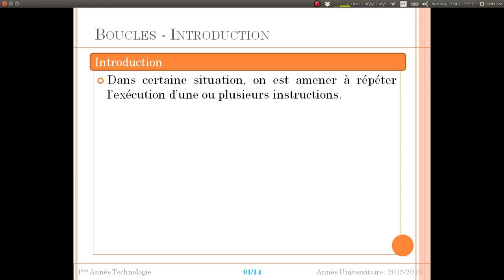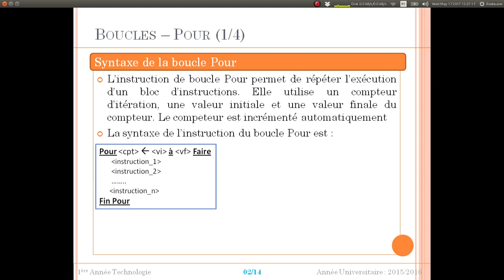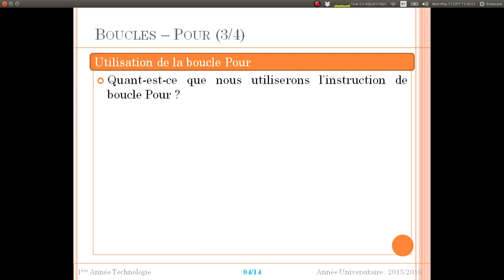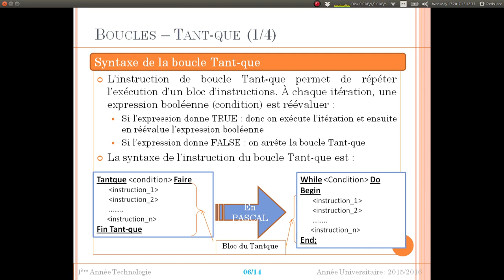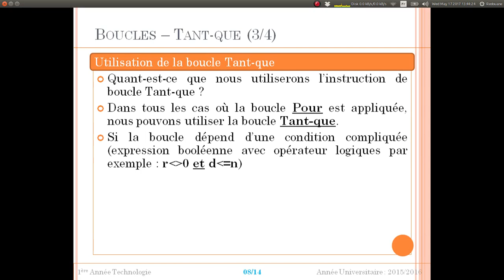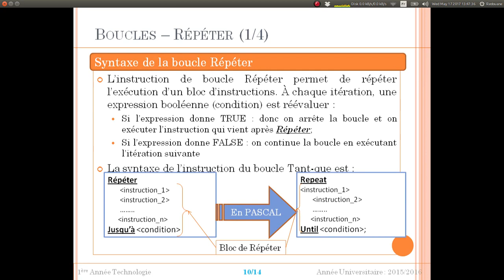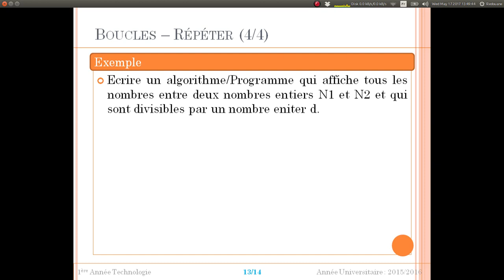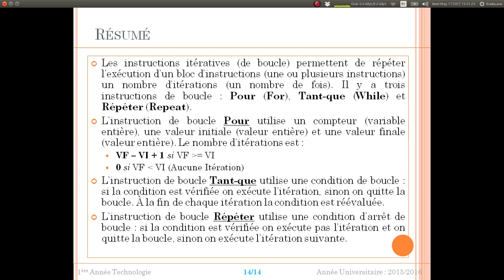Cours 06 - Instructions Itératives Pour Tantque et Répéter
Thanks.